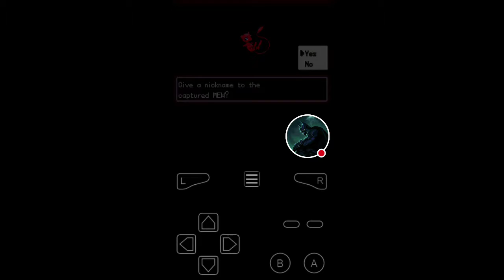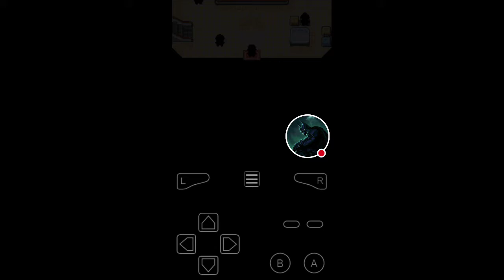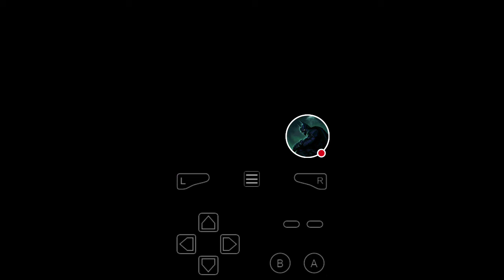Batbran plays Pokemon leaf green randomized nuzlocke part 15 Another One